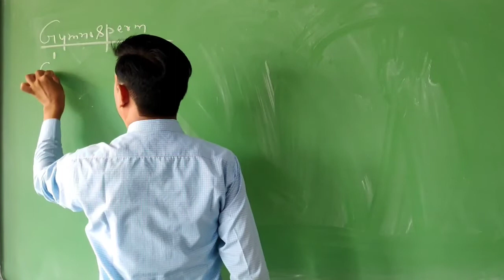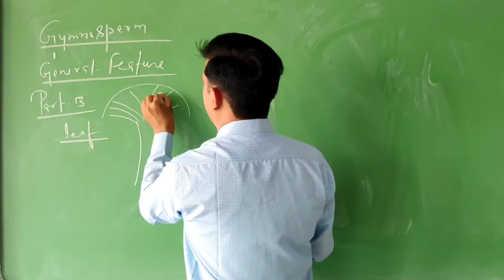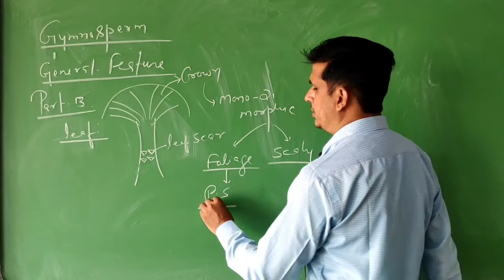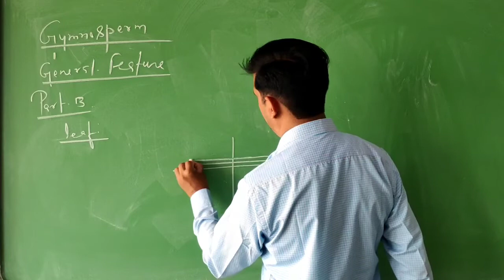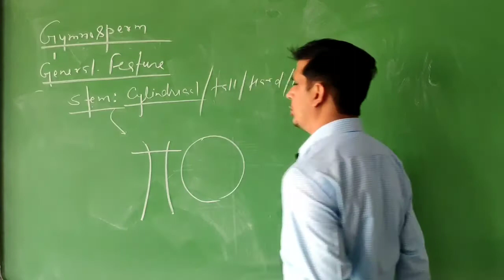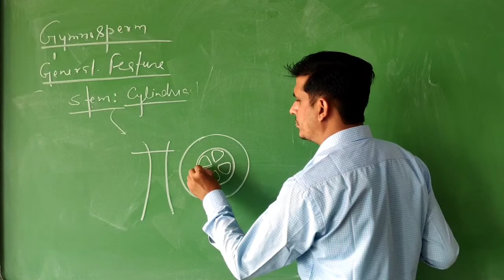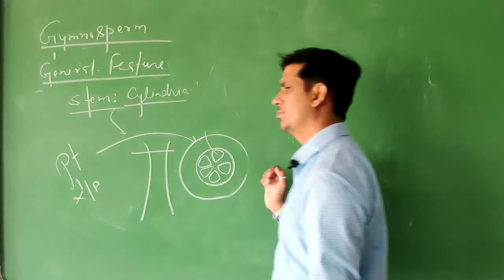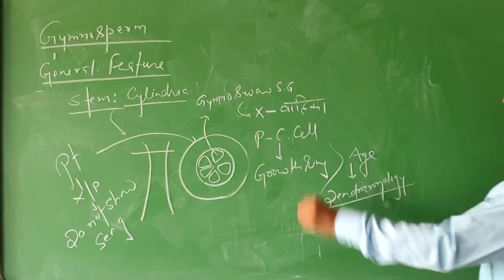Introduction of gymnosperm part-3